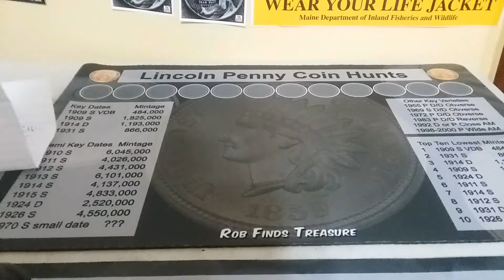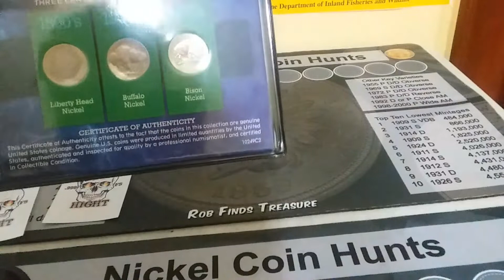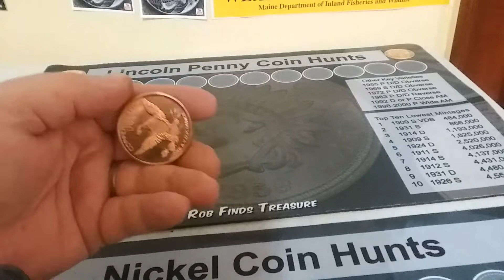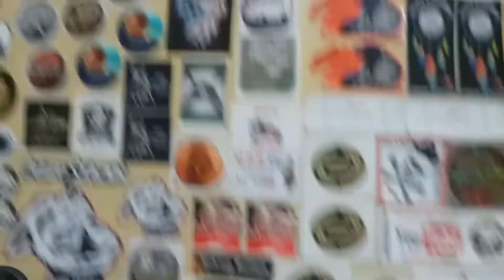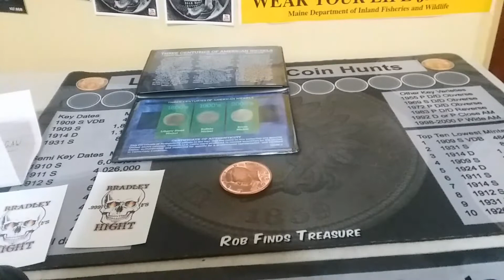Mr.Bradley Hight mail call & shout out! 💨💨💨💨💨💨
Giveaway win and a 1964 Kennedy Copper round on TLT Coin Hunter's Live stream 👍👍 Thank you Brother 💨💨💨💨💨💨💨💨